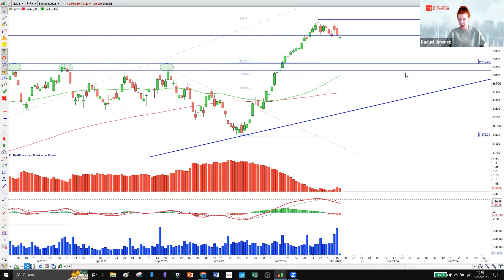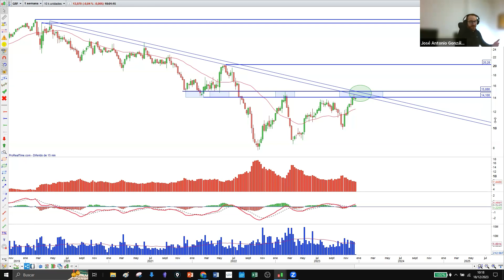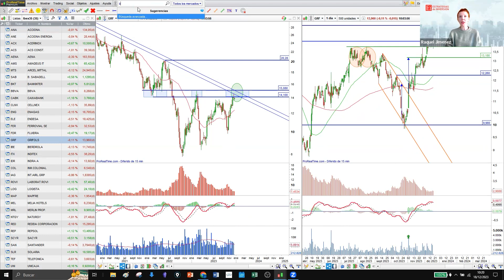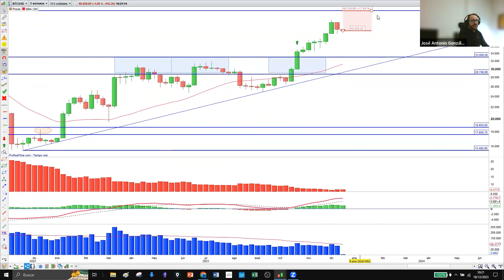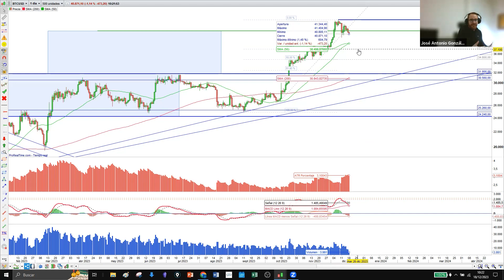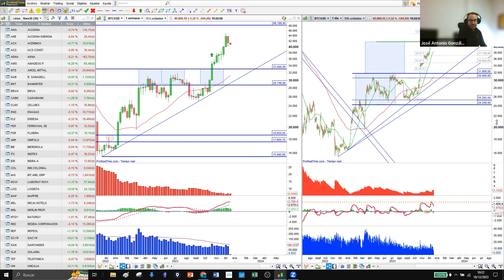IBEX35 | oportunidad de compra que permite purgar excesos dentro de una estructura creciente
Tras perder los 10.100 a cierre el pasado viernes, esta mañana el Ibex abría con ligeras caídas de las que luego se recuperaba. Analizamos el índice bursátil española con el analista José Antonio González.